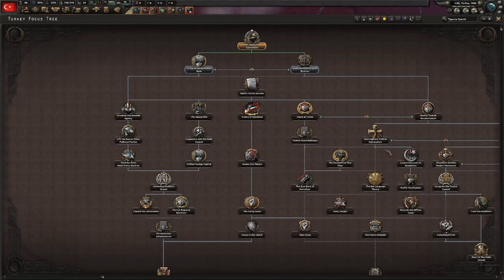How To Not Play Turkey In Hoi4...